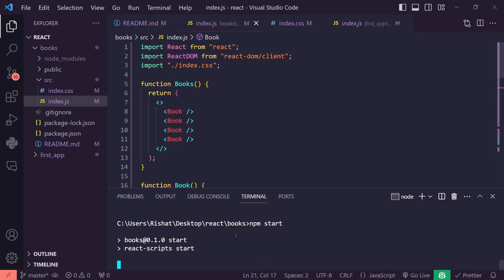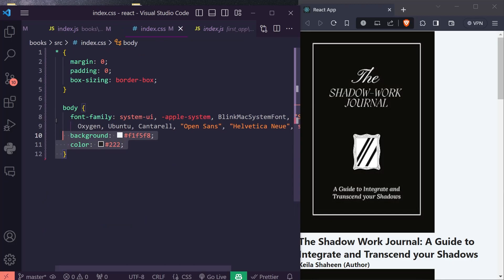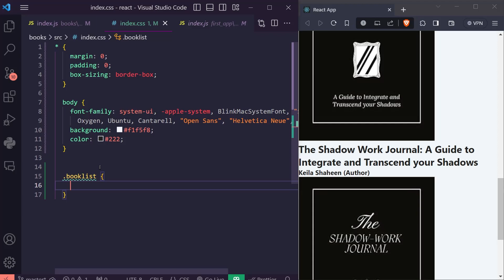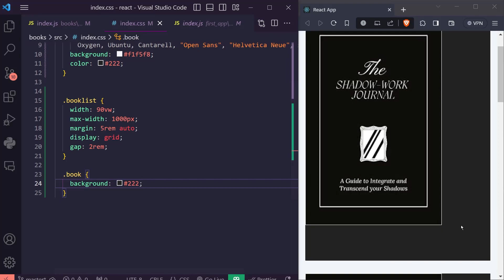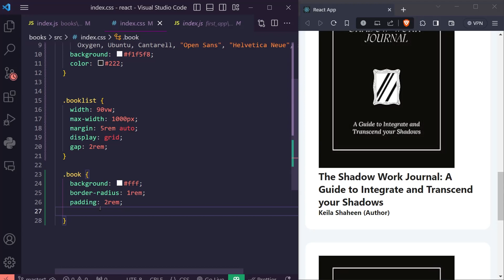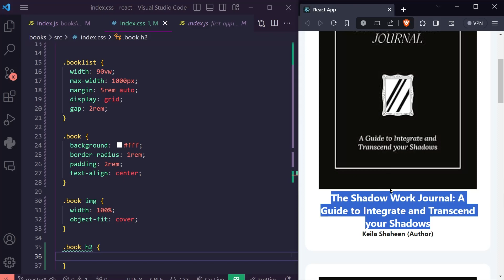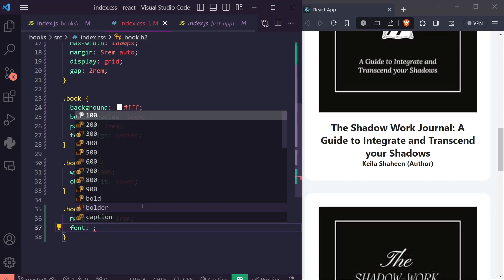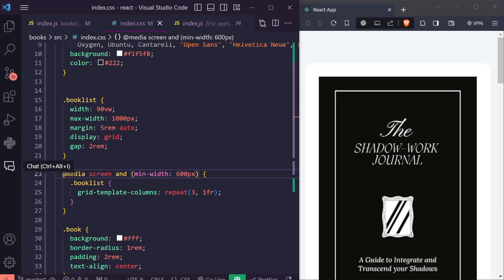Part 6 || learn React JS in Bangla || বাংলায় React Js শিখুন || Stylling the Components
🌟 Whether you're a coding newbie embarking on your programming journey or a seasoned developer aiming to level up your skills, you're in for an exciting ride.

🎯 What to Expect:
In this comprehensive series, we're peeling back the layers of React, one captivating tutorial at a time. Each episode is designed to elevate your understanding and proficiency in creating dynamic, interactive, and visually stunning web applications.

🛠️ Hands-On Learning:
Each tutorial is packed with hands-on examples, coding challenges, and best practices, ensuring you not only grasp the theory but also wield the practical skills to create remarkable React applications.

Remember, learning is more enjoyable when shared! Join our vibrant community of learners, share your progress, and collaborate on exciting projects.

🔍 What's Inside:
Today, we're embarking on an immersive journey into the heart of React app creation. Brace yourselves for an enlightening exploration of every nook and cranny, as we meticulously guide you through:

✅ Initiating a Brand-New React Project:
We'll kick things off by unveiling the art of project creation. Whether you're a fan of command-line tools or prefer the graphical interface, we've got you covered. Let's set the stage for your React masterpiece!

✅ Decoding the Anatomy of a React App:
Prepare to be captivated by the symphony of files and folders that compose a React app's foundation. We'll dissect the main players, including the indispensable `src` and `public` directories. Understanding each component's role is the key to unlocking your creative potential.

🚀 Your React Odyssey Starts Now:
By the end of this tutorial, you'll not only possess a profound understanding of the fundamental file structure of a React app but also wield the power to construct your own projects with finesse. Embark on this enlightening journey with us, and let's sculpt remarkable React applications that stand out in the digital realm.

Ready to embrace the realm of React app architecture? Let's shape the future of web development together, one meticulously structured file at a time! 🛠️